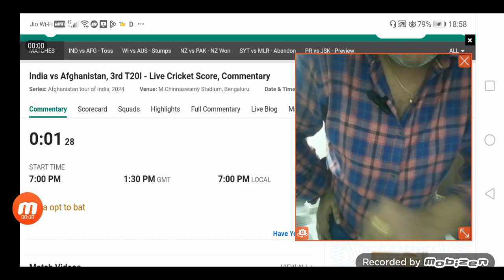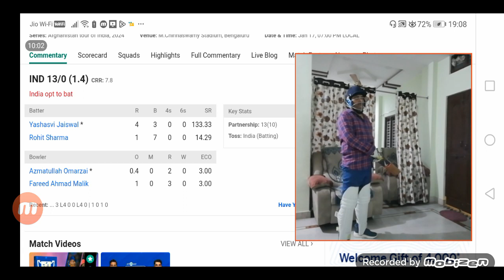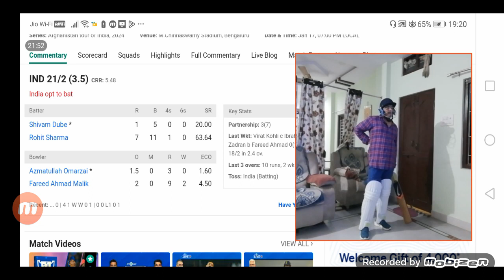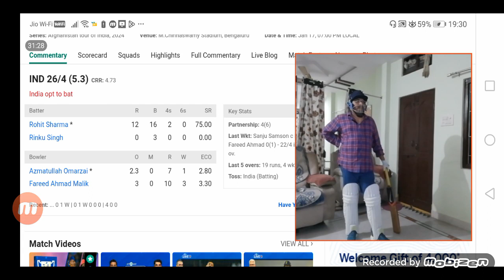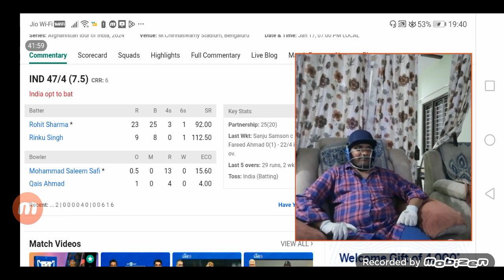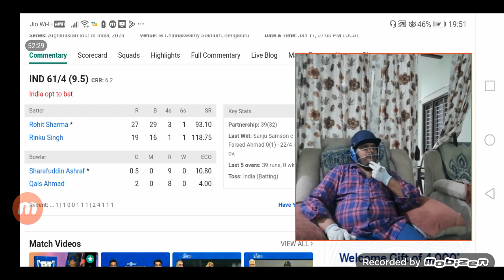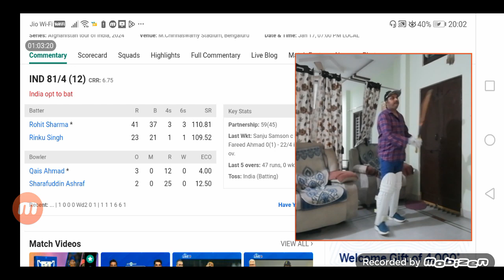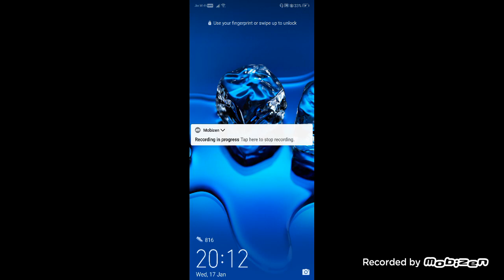Ind vs Afg 3rd T20 live scores commentry